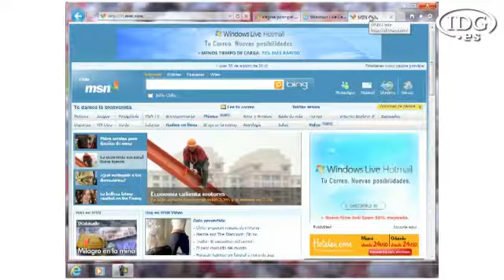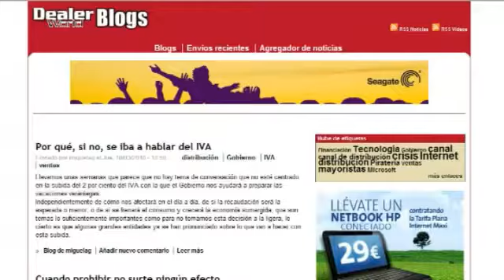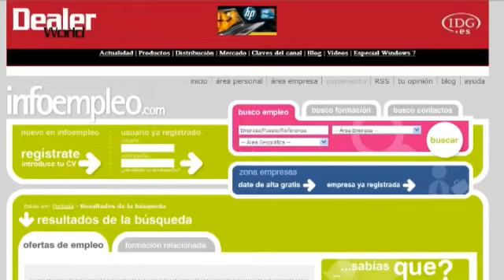Internet Explorer 9 en detalle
Con el objetivo de seguir reinando en el sector de los navegadores, Microsoft ha dado a conocer los detalles de la beta de Internet Explorer 9. La interfaz, la interoperabilidad o la seguridad son algunos de los aspectos que se han mejorado.